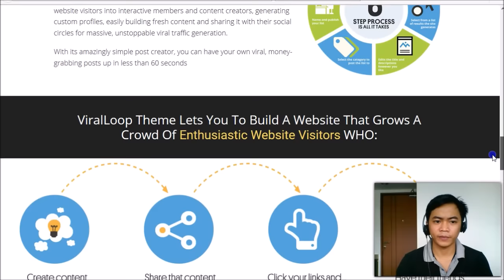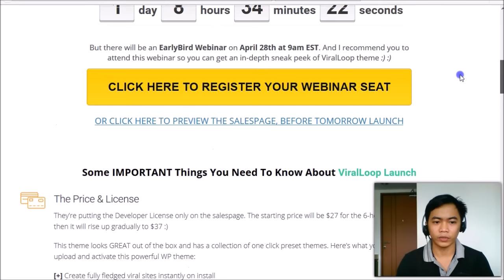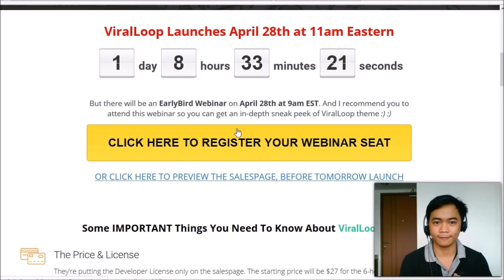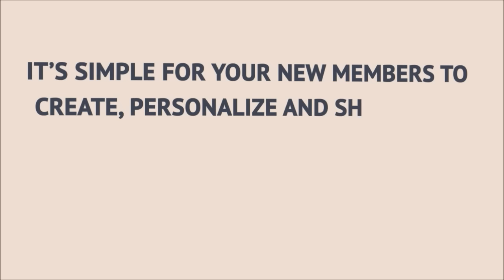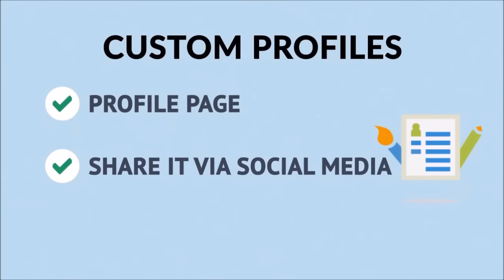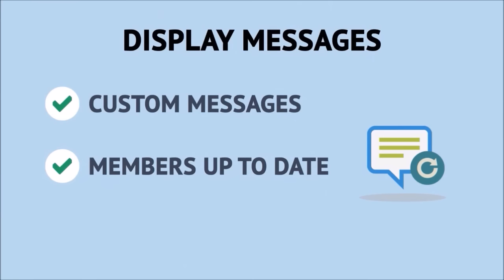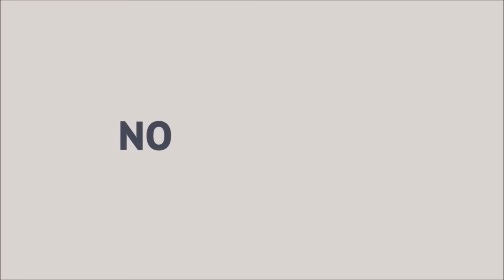Viral Loop Wordpress Theme - ViralLoop Review & Bonus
ViralLoop is the all-in-one Wordpress Theme that allows you to turn regular website visitors into interactive members and content creators.

This theme lets you to build viral niche sites that is easy to monetize (with Amazon, Clickbank, JVZoo, CPA, or any other affiliate program) and this wordpress theme can also build your list in autopilot, because it has a super viral features so your site will be super viral also.